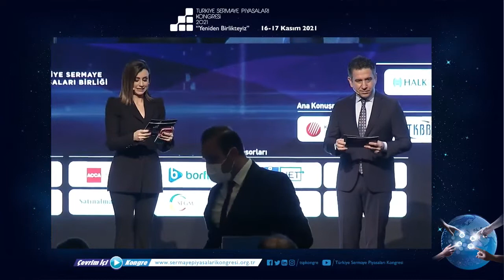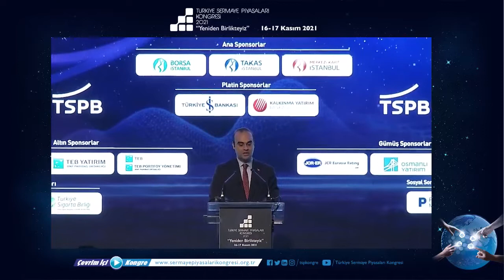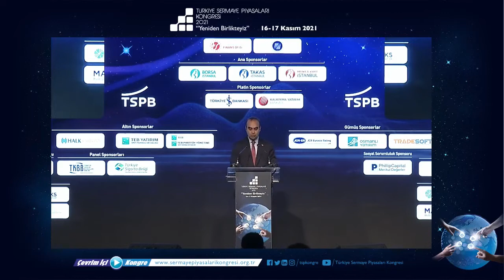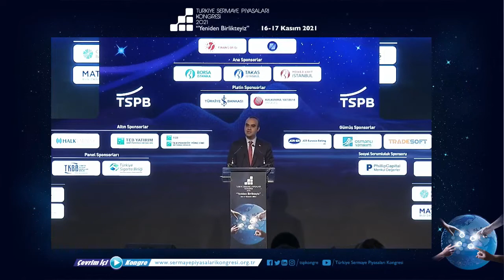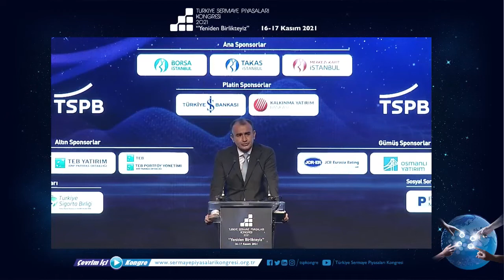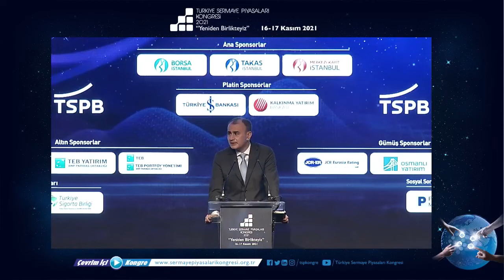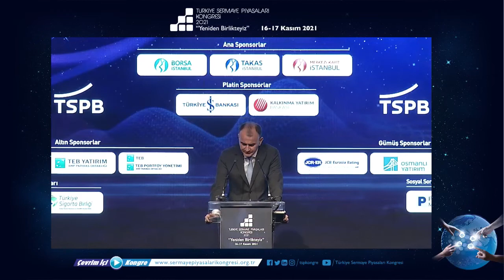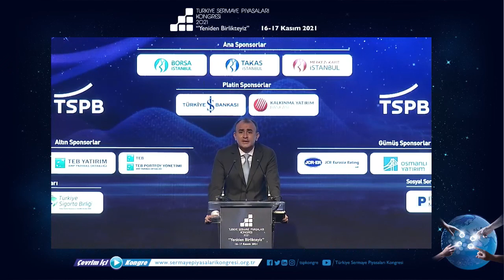PANEL1: BAKANLIK TEMSİLCİLERİ SÜRDÜRÜLEBİLİR KALKINMA AMAÇLARININ TÜRKİYE’YE YANSIMALARINI KONUŞUYOR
Türkiye Sermaye Piyasaları Kongresi 2021